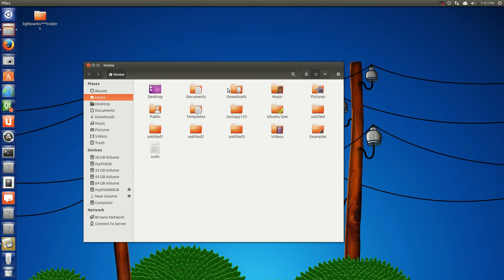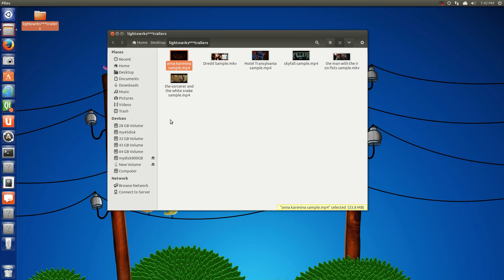XMir landed in Ubuntu 13.10's universe